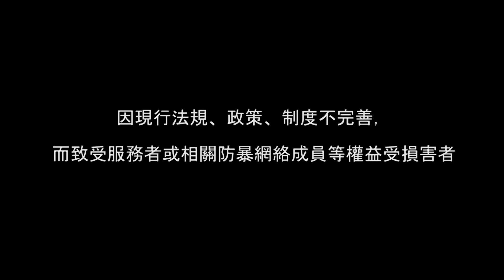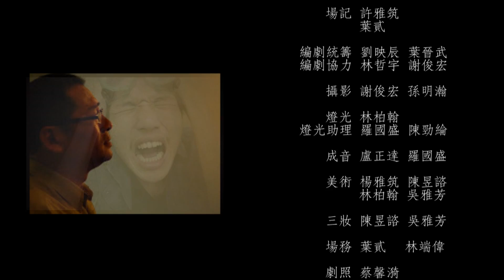微電影《記憶修圖師》高畫質完整版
本作品為小紙袋劇組電影短片作品
片名「記憶修圖師」
講述一個可以修改記憶的工作
在每一次穿梭記憶與現實的過程中
主角阿班發現了一些殘酷的真相
一趟令人膽怯的旅程 帶來了什麼樣的領悟?

-演員名單-
阿班             張譽翔
小阿班         陳柏勳
老嚴             馬瑞鴻
大軍             沈文凱
小煦             陳妍
王佑麒           蕭永裕
林志洋(金仔老友)  許容華
社工             唐滋蓮
金仔(小阿班爸爸)  劉榮哲
女警             蔡馨漪
男警             林建興
男警             盧正達

-劇組人員名單-
製片      劉美伶
執行製片  許雅筑
導演      林哲宇
副導      劉映辰
場記      許雅筑 葉貳
編劇統籌  劉映辰 葉晉武
編劇協力  林哲宇 謝俊宏
攝影      謝俊宏 孫明瀚
燈光      林柏翰
燈光助理  羅國盛 陳勁綸
成音      盧正達 羅國盛
美術      楊雅筑 陳昱諮 林柏翰 吳雅芳
三妝      陳昱諮 吳雅芳
場務      葉貳 林端偉
劇照      蔡馨漪
後製      林哲宇 謝俊宏 陳昱諮
配樂      林哲宇 連祖浩 葉佑